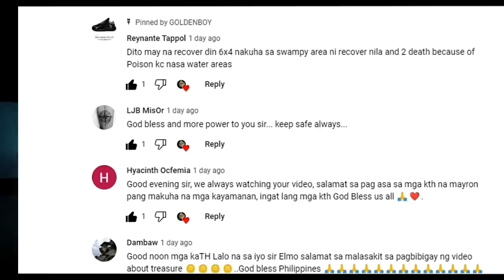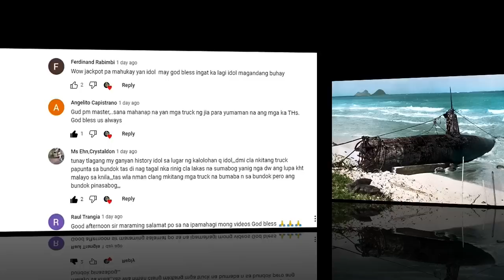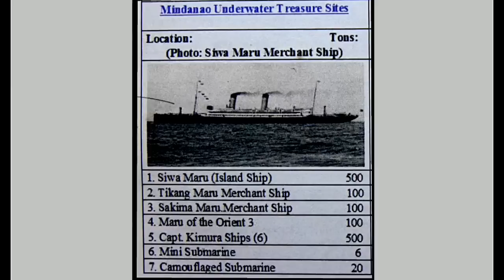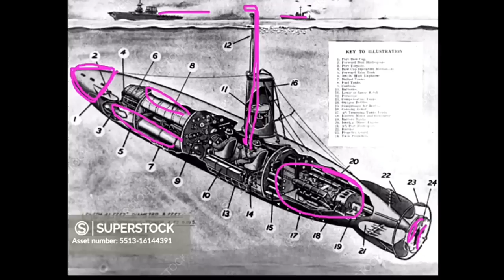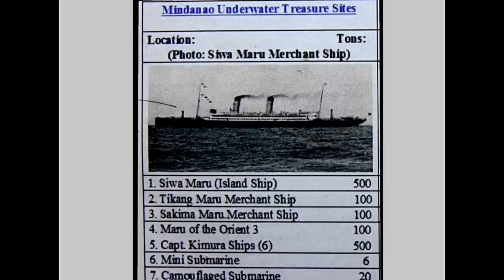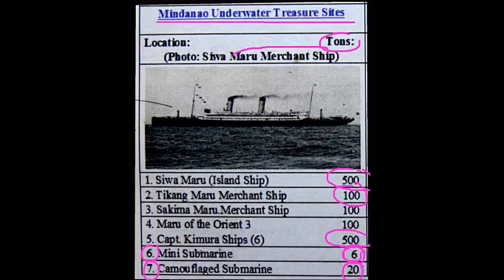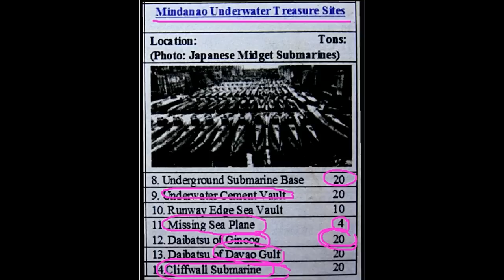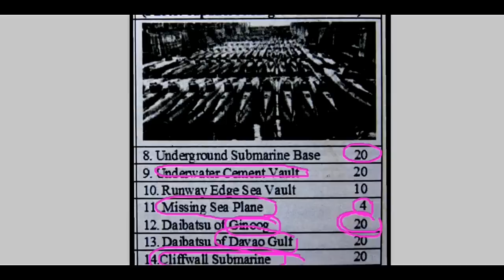JAPANESE MIDGET SUBSMARINES NA MAY KARGANG 4 TONS NA GINTO